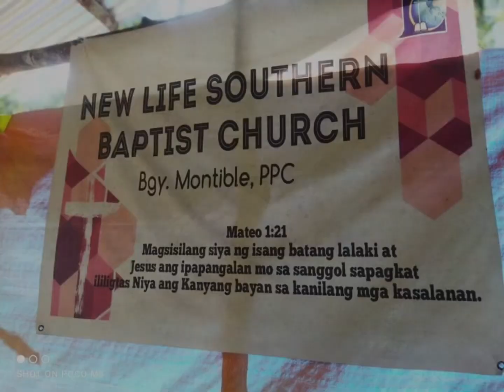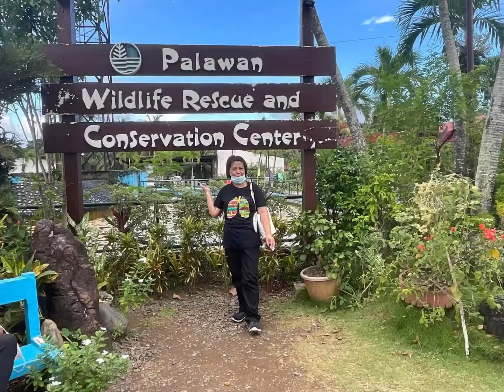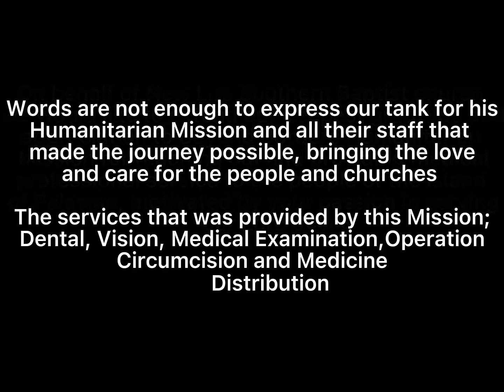Mission trip of Arizona team